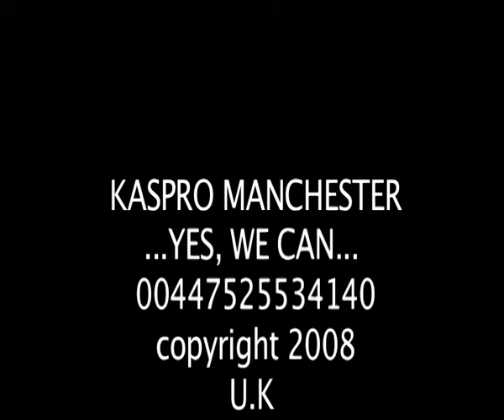MAYI YA SIKA (DIEGO CAO) WENGE MUSICA MM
LE MEILLEUR ANIMATEUR DU MOMENT